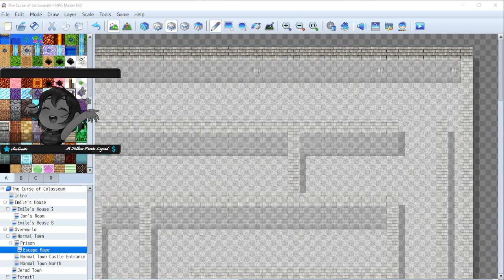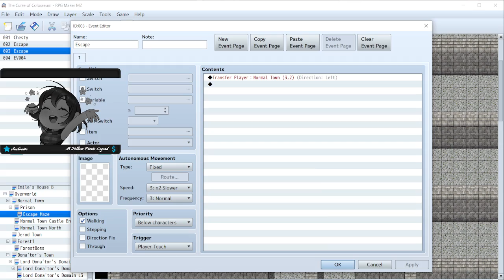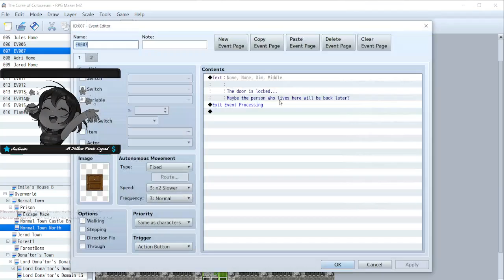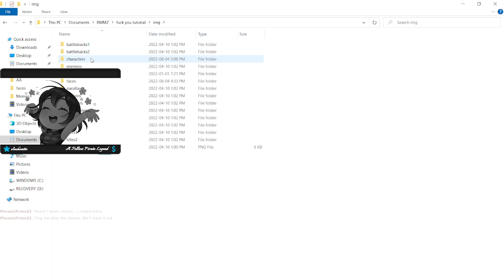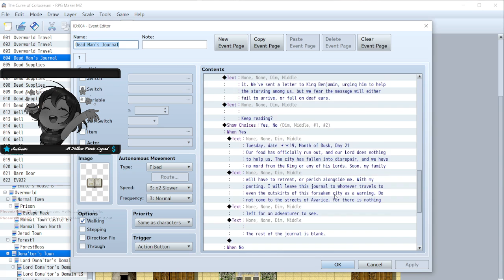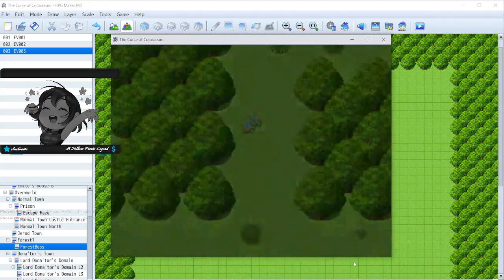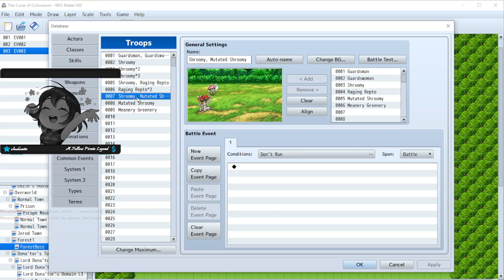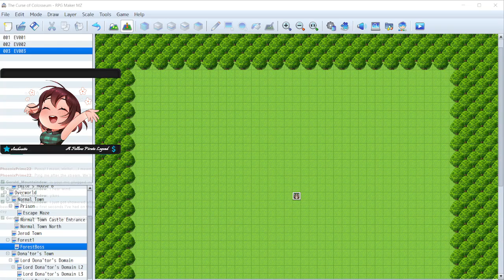TRPG: Working out some Kinks :)